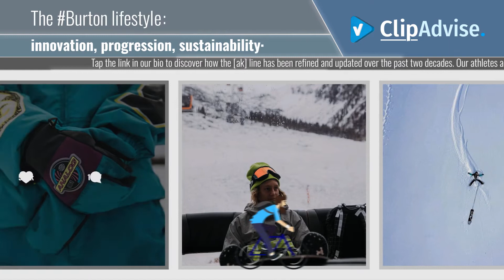Burton lifestyle News: Tap the link in our bio to discover how the [ak] line has been refined and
Tap the link in our bio to discover how the [ak] line has been refined and updated over the past two decades. Our athletes and employees have been through every detail. It might be the smartest purchase you ever make.

Also Watch:
Burton lifestyle News: There's no style like that Analog style.

Burton lifestyle News: This is what a Backseat Driver spill looks like from above. Free your feet, free your mind, and

Burton lifestyle News: It’s 2020 and enough is enough.

Burton lifestyle News: 2020's gonna bring the goods. : @jesselynndawson

Burton lifestyle News: BurtonDecadeinReview: 2019 It’s pretty crazy, I’ve never really thought I’d be on the podium at BurtonDecadeinReview